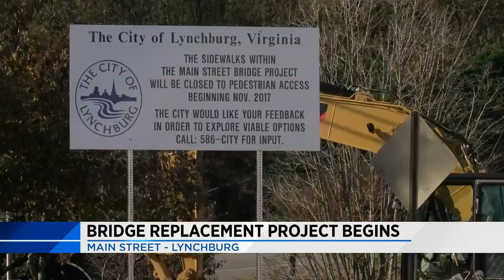Main Street Bridge project to begin in Lynchburg